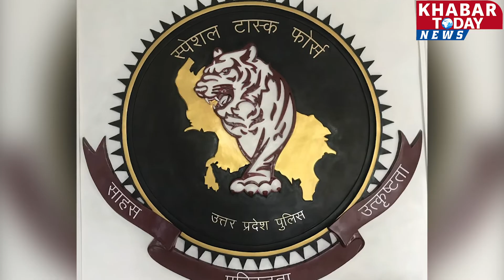सरकारी नौकरी के नाम पर करोड़ों की ठगी में डॉक्टर समेत दो गिरफ्तार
सरकारी नौकरी लगवाने के नाम पर कानपुर समेत कई शहरों के सैकड़ों बेरोजगारों से करोड़ों रुपये की ठगी करने के आरोपी अंबेडकरनगर निवासी दुर्गाशरण मिश्र और लखनऊ निवासी आयुर्वेद विभाग के डॉक्टर राजेश राम को शनिवार को एसटीएफ ने लखनऊ से गिरफ्तार किया। एसटीएफ काफी समय से आरोपियों की तलाश में जुटी थी। गिरोह में कई अन्य लोग भी शामिल हैं जिसमें से कई एसटीएफ की हिरासत में हैं और उनसे पूछताछ भी जारी है। ऑर्डनेंस फैक्टरी के कई कर्मचारियों को दुर्गाशरण मिश्र ने उनके बेटों आदि की फूड कारपोरेशन ऑफ इंडिया में नौकरी लगवाने का झांसा दिया था। प्रत्येक से दो-चार लाख रुपये लिए थे। नौकरी न लगने पर पिछले साल जुलाई में फजलगंज थाने में एफआईआर दर्ज कराई गई थी।

Durgasharan Mishra, a resident of Ambedkar Nagar, and Rajesh Ram, a resident of Lucknow's Ayurveda department, were arrested on Saturday by the STF from Lucknow, accused of duping hundreds of unemployed people of several cities, including Kanpur, in the name of getting a government job. STF was looking for the accused for a long time. Several other people are also involved in the gang, many of whom are in the custody of STF and their interrogation is also going on. Many employees of the Ordnance Factory were duped by Durgasharan Mishra to get their sons etc. to get jobs in the Food Corporation of India. Two-four lakh rupees were taken from each. An FIR was lodged at the Fazalganj police station in July last year for not getting the job.